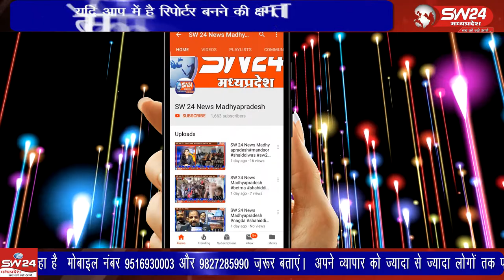Khargone- खरगोन जिले में विगत 14 वर्ष से पंचकोशी यात्रा निकाली जा रही है।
Khargone- SW 24 News Madhyapradesh
खरगोन जिले में विगत 14 वर्ष से पंचकोशी यात्रा निकाली जा रही है। इस वर्ष शनिवार को यात्रा का शुभारंभ किया गया। खरगोन से जयंत गुप्ता की रिपोर्ट